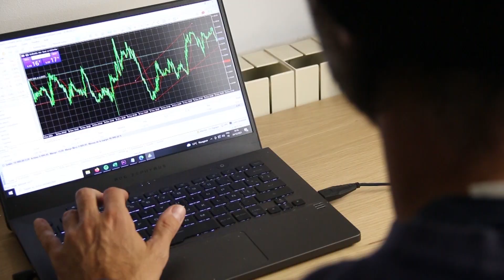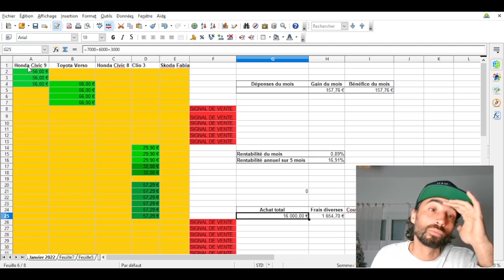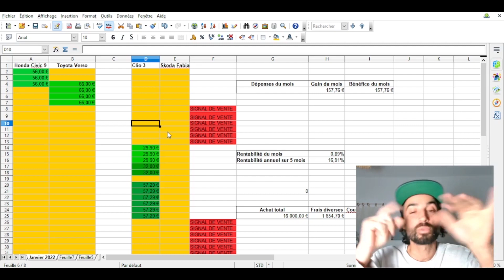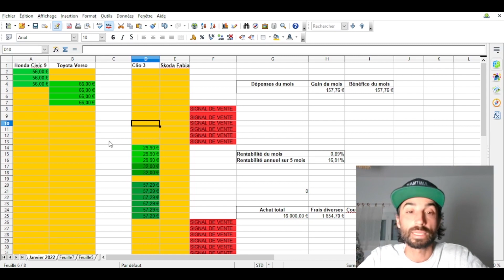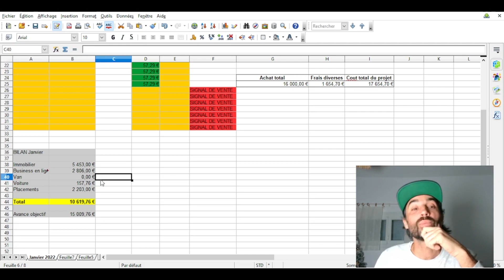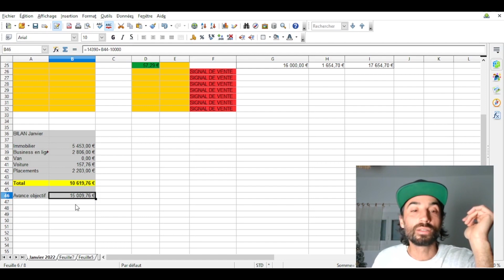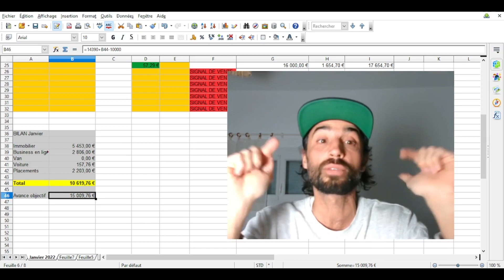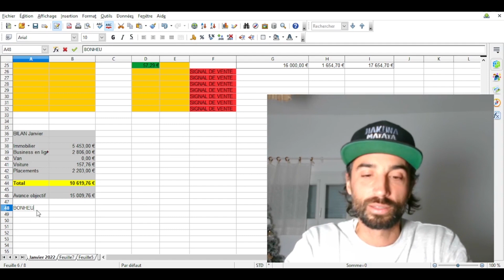Bilan investissement - Janvier 2022 - La ruine arrive ?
C'est le début de la fin... mon bilan investissement du mois de janvier sonne le début de la fin !?!
D'ailleur est ce que je continue le bilan investissement mensuel ?

👨‍🎓🚀😎 PASSER AU NIVEAU SUPERIEUR 😎🚀👨‍🎓

👉 --- Comment se libérer du travail ? GRATUIT ! ---
Pour aller plus loin il faut absolument que tu suives cette formation👨‍🎓 100% gratuite de 3h qui t'explique comment se libérer du travail : 🏄🏽‍♂️

Formation de 20h pour tout savoir sur l'immobilier 🏡.
N'oublie pas que c'est l'immobilier qui permet de créer de l'argent à partir de rien !🏢 C'est vraiment l'étape obligatoire si tu n'as pas d'argent ! 🤑🤑🤑

👉 --- Apprendre à investir dans la location de voiture---
Formation Location de voiture entre particuliers 🚘👨‍👨‍👦🚙.
4h de formation hyper concentré et éfficace pour te créer rapidement une rente avec les voitures🚀🤑

👉---Réduisez vos impôts dans l'immobilier au maximum 💪! ---
Il est possible d’effacer ses impôts dans l'immobilier ou bien encore d'utiliser l'immobilier pour éffacer les impôts sur le revenu sans passer par les lois Pinel et autres copains
Je te propose une formation qui boostera ta rentabilité !

👉---Business Sous location - Faites de l'immobilier sans crédit !
Le meilleur moyen de s'enrichir à travers l'immobilier quand on a pas ou plus accès au crédit---
5h de formation sur la sous location